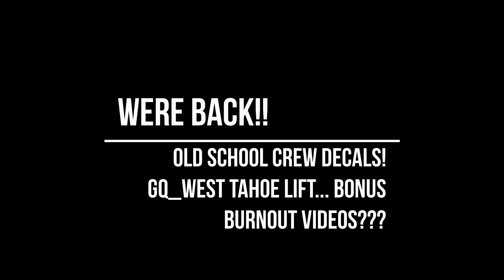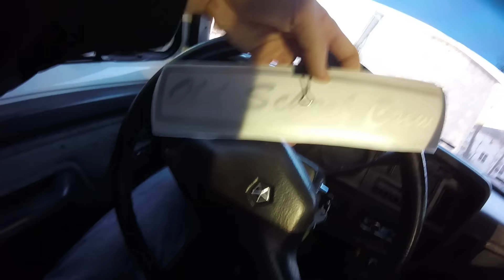IM BACK! WHERE HAVE WE BEEN?! BURNOUT VIDEOS?!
Old School Crew sticker release! We lift gq_west tahoe and some other stuff